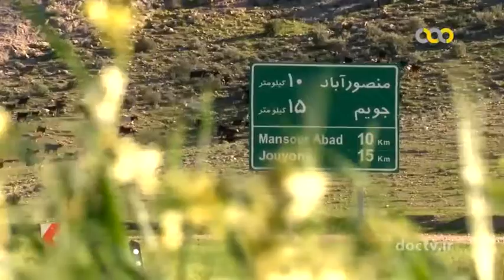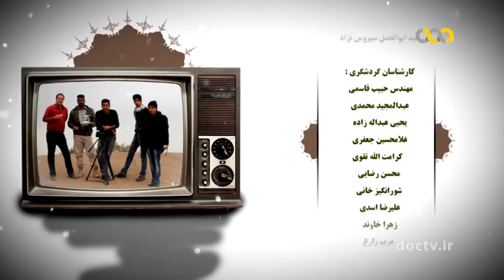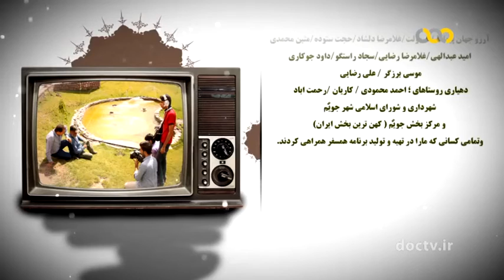شیراز ۲۱ Shiraz Iran